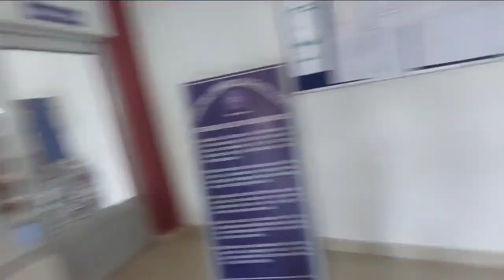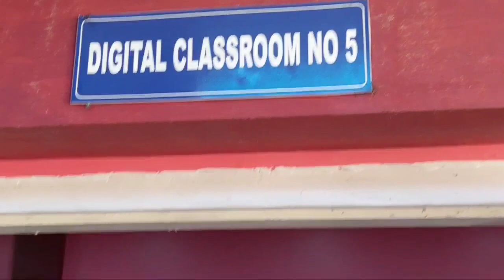JDSG college||New central Library||digital conference hall & digital class room#Bokakhat#2022#assam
JDSG college||New
central Library||digital conference hall & digital class room#Bokakhat#2022#assam
বোকাখাতৰ জে.ডি.এছ.জি.মহাবিদ্যালয়ৰ অসমৰ ভিতৰতে এখন আগশাৰীৰ শিক্ষা প্ৰতিষ্ঠান।
নতুন শিক্ষা নীতি অনুসৰি সকলো সা-সুবিধাৰে নতুন ৰূপত আপোনালোকৰ বাবে।